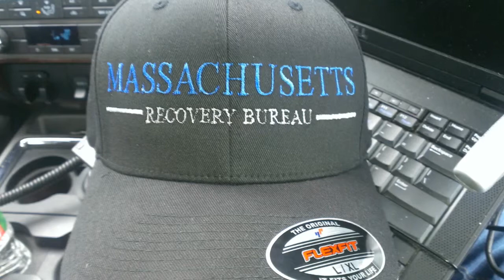Massachusetts Repossession and Recovery Bureau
Massachusetts Recovery Bureau is the leading repossession agency in Massachusetts and has been doing business successfully for over 4 years. we are the No. 1 Massachusetts Repossesion company.

We have repossessed thousands of cars over the years and we know all aspects of the business. We accomplish our objectives with determination and sensitivity. We understand the complexity of the Massachusetts repossession business and act to maintain a respectful balance between both parties.

We hold the highest success rate in the industry (above 86%). The reason for our high success rate is our up-to-date, strategic investments in advanced technology. We utilize the latest software and services and train our analysts in-house for this specific work and this enables us to be on the top in the Massachusetts repossession business.

Our field crews are comprised from Special Forces Veterans.  We are proud to work with these heroes and take advantage of their skills and abilities in serving our client's needs by performing excellent repossession services in Massachusetts.

It is also important to mention that we spend tens of thousands of dollars a year to insure our clients, ourselves and the debtor. In the insurance business, we do not take any risks. We do what ever it takes to be the No. 1 Repossession company in Massachusetts.

We will be more than grateful to provide you with a proof of our abilities as it comes to repossessiong in MA and knowledge and demonstrate what we can do for you.